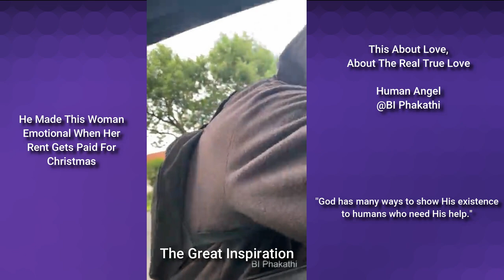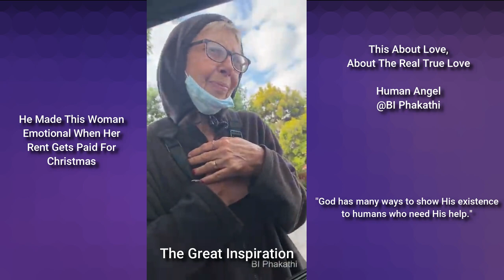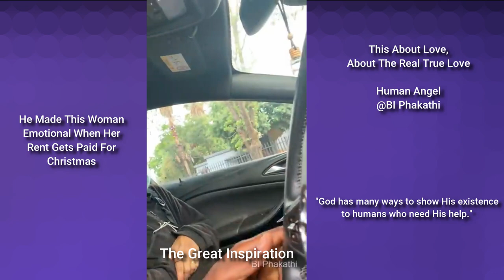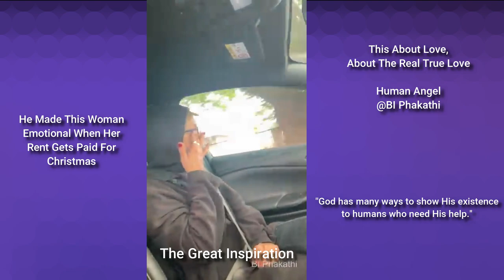Wanita ini Tak Menyangka, Seseorang Membantunya Keluar Dari Kesusahan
He Made This Woman Emotional When Her Rent Gets Paid For Christmas.

"Saya tahu tidak ada orang-orang hebat kecuali mereka yang memiliki pengabdian besar pada kemanusiaan" - Voltaire -

@BI Phakathi Gives Inspiration on how to love fellow human beings.

Who is the figure of Phakathi?
He doesn't want to show who he is, and for me, He Is The Real Human Angel